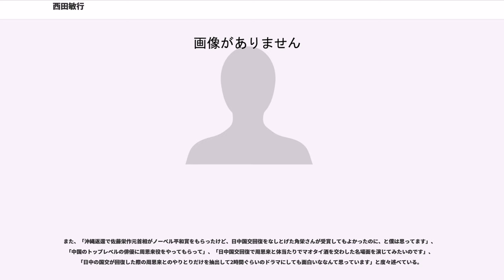西田敏行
西田 敏行（にしだ としゆき、1947年11月4日 - ）は、日本の俳優、歌手、タレント、司会者。

福島県郡山市出身。オフィスコバック所属。明治大学付属中野高等学校卒業、明治大学農学部中退。身長166cm、体重80kg超。主演の映画『釣りバカ日誌』は1988年（昭和63年）から2009年（平成21年）まで22作続いた代表作。日本俳優連合理事長。日本アカデミー賞組織委員会副会長。4歳年下の夫人との間に2女あり。

西田の父方の祖は和泉国伯太藩家老職を務めた今井家で、幼くして大阪府和泉市出身の父が亡くなり、5歳の時に薩摩藩士を祖に持つ郡山市内在住の伯母（母の姉）夫婦の西田家に引き取られた。

少年時代は映画好きの養父に連れられ映画館へ通い、チャンバラ映画に熱中。観る側より映画のスクリーンに映る自分の姿をぼんやり夢想していた。中学校に入り、演劇に興味を持つが、演劇部は女性部員ばかりで、当時、男子生徒の部活動といえば、スポーツが一般的だった風潮もあり、悶々とした3年間を過ごす。映画で「東京弁」に触れるうち、「俺このままずっとこの多感な時期こっちで暮らしていると、福島弁が染みついちゃって、もしかしたら標準語をしゃべれなくなっちゃうんじゃないか」との危機感を感じ始め、演劇が好きでも福島弁でしか演じられない現状に自問し、標準語を習得したいと思い始め、両親を説得の上、中学卒業と共に上京。

高校に進学するとバレーボール部に入部。たまたま男子部員が居なくて困っていた演劇部の女子部員から、男役として部に協力してほしい、と請われ、顧問のような形で演劇部に参加する。

1966年（昭和41年）、明治大学入学と同時に日本演技アカデミー夜間部に入る。同年大学を中退して夜間部から昼間部に移り、翌年に卒業。仲間と劇団『シアター67』を結成するが失敗。ちょうどその頃、1967年（昭和42年）に『渥美清の泣いてたまるか』（TBS）でテレビ俳優としてデビューしている。

1968年（昭和43年）、青年座俳優養成所に入り、1970年（昭和45年）に卒業し、青年座座員となる。同年の青年座7月公演『情痴』（作：西島大）で初舞台。1971年（昭和46年）の10月公演『写楽考』（作：矢代静一）では早くも主役に抜擢され大器の片鱗を見せた。その後は役者として不遇の日々を送るが、1976年（昭和51年）にレギュラー出演した『いごこち満点』と『三男三女婿一匹』（共にTBS）で注目を集め、森繁久彌のアドリブにも堂々と渡り合う硬軟自在で個性的な演技と、愛嬌のある顔立ちや体型で人気を獲得。1977年（昭和52年）には『特捜最前線』（テレビ朝日）、1978年（昭和53年）には『西遊記』（日本テレビ）に重要な役でレギュラー出演。さらに1980年（昭和55年）には『池中玄太80キロ』（日本テレビ）と『サンキュー先生』（テレビ朝日）で主演、翌1981年（昭和56年）にもNHK大河ドラマ『おんな太閤記』で準主役を務めるなど、連続ドラマで活躍。

また、歌手活動も精力的に行い、1981年（昭和56年）4月に発売した『もしもピアノが弾けたなら』（『池中玄太80キロ』第2シリーズ主題歌）は大ヒットとなった。なお、NHK紅白歌合戦において、基本の4パターンである司会、歌手、審査員、応援（ナレーションを含めると5パターン）全てで出演経験があるのは西田のみである。素朴で飾り気のないキャラクターやトーク、アドリブの巧さ、コメディアン・エンターテイナーぶりはバラエティ番組やコント番組でも注目され、『みごろ!たべごろ!笑いごろ!』を始め、数多くの番組に出演、その他司会など、演劇活動以外でもマルチな才能を発揮している。

1986年（昭和61年）、映画『植村直己物語』に主演。西田にとっては明大農学部の先輩で、映画公開の2年前、1984年2月にマッキンリーで消息を絶った冒険家・植村直己を演じた。この作品ではモンブラン（フランス）、エベレスト（ネパール、中国）、マッキンリー、北極など植村の足跡を追う5大陸ロケを敢行。話題となったが、7ヶ月に及ぶ長期ロケは過酷なもので西田は死を覚悟して臨んだ。「実際に大自然と対峙し、つくづく抗えないことがあるんだと痛感させられました。同時に、大自然の中に身を置いて芝居をするという経験が、僕に言葉にはならない、いろんなものを与えてくれたという意味で、エポックメーキングになった作品だと思います」と、自身にとって大きな転機となった作品だとしている。2年後の1988年6月公開の映画『敦煌』でも長期の現地ロケに参加。一時は「極地俳優」の異名をとった。

1988年（昭和63年）から映画『釣りバカ日誌』シリーズに出演。三國連太郎とのコンビで、最終の第20作（特別編2本を入れると22作）まで約22年に及ぶ長期シリーズとなり、自身の代表作の1つとなった。ちなみに西田の映画初出演作品は、三國主演の『襤褸の旗』（監督：吉村公三郎、足尾銅山鉱毒事件を題材にした作品、1974年）で、反体制派農民の一人、多々良治平という役だった。

1994年（平成6年）、東宝ミュージカル『屋根の上のバイオリン弾き』で森繁久彌、上條恒彦に次ぐ3代目テヴィエ役に抜擢、その後7年にわたり出演している。

2000年（平成12年）、『ネイチァリングスペシャル「風雪の聖地アンデス縦断4000キロ」- 西田敏行53歳　米大陸最高峰アコンカグアに挑む -」』（テレビ朝日、2001年5月28日放送）の収録のため、南米最高峰アコンカグア（標高 6,962 m）登山に挑戦している。この当時、焼肉とビールをこよなく愛し、大食漢で大酒飲みでありながら、運動と言えば数か月に1度のゴルフ程度の上、1日の喫煙量は80本以上のヘビースモーカーという生活で、体重は94kg。そのため中性脂肪が人並外れて高いなど身体的な不安材料を抱えながらも、8月からネパールでの高地トレーニングを開始。11月上旬にアタックを開始したが、強風や低温など天候に恵まれず、スケジュール的に無理と判断。高度6,830m地点で登頂を断念している。尚、『植村直己物語』の撮影以来、知己の関係である小西浩文を登山隊長に迎え、国内有数の登山家がサポーターとして同行した。

2001年（平成13年）朝日放送→朝日放送テレビ『探偵!ナイトスクープ』の2代目局長に起用され、1月26日放送分からレギュラー出演している（詳しくは後述の「探偵ナイトスクープ」参照）。初代局長・上岡龍太郎が2000年3月末で芸能界引退のため降板（番組では4月放送分まで）。西田は番組からの熱心な打診を受け内諾していたものの、大河ドラマ『葵 徳川三代』の収録が完了するや上述のアコンカグア登山のスケジュールに追われており、その収録を終えなければ出演できない状況だった。そのため番組内では登場まで西田の名前を伏せ、局長席に「鋭意交渉中」の札を掛け続けて探偵、顧問が週替わりで進行役を務めた。局長としての初出演は日本への帰国直後、そのままABCホールに直行しての収録となり、ニットシャツにジーンズ、顔中に無精髭をたくわえたワイルドな出で立ちでの登場となった。

同年11月7日、首の骨が変形し、頸椎の神経が圧迫され、手足がしびれる「頸椎性脊髄症」を患い入院。15日に神経圧迫部位を除去する手術を行い、翌月には退院・復帰している。

2003年（平成15年）3月3日夜、自宅で心筋梗塞のため倒れ緊急入院。処置が早く、症状も安定していたため28日には退院している。上述の通り肉食中心の生活でヘビースモーカーだったが、入院中、吉永小百合から手紙をもらい、そこに書かれていた「タバコだけはやめてね、西やん」の言葉に一念発起し禁煙宣言した。また体重も82kgまで減量した。復帰後のインタビューで「ここで死んだら遺作（のタイトル）が『ゲロッパ!』になるが、それだけは避けたかった」と、この時の出演映画の告知とユーモアを交えたコメントを述べ、全快をアピールしている。

2004年（平成16年）1月1日、前日をもって青年座を退団。元青年座スタッフで、長年マネージャーを務めていた小林保男が設立したオフィスコバックに移籍。これは自身の健康上の事とともに200...